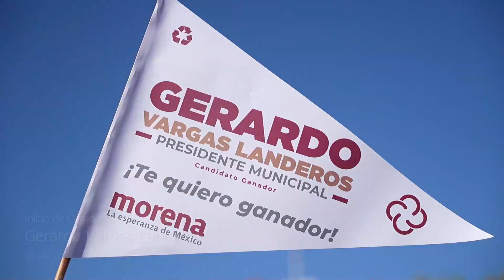Gerardo Vargas Landeros Arranca su Campaña por la Alcaldía de Ahome